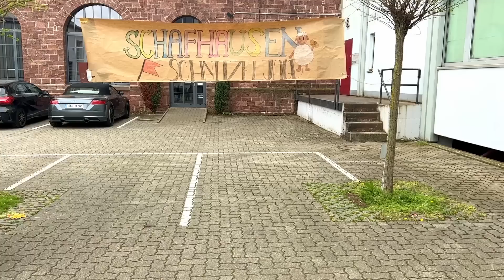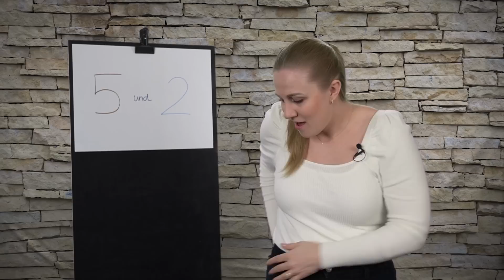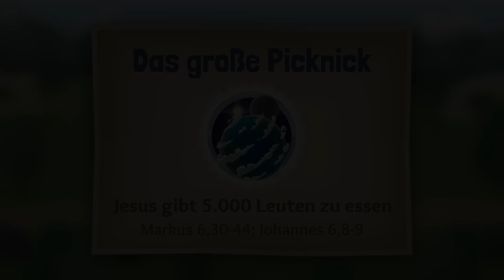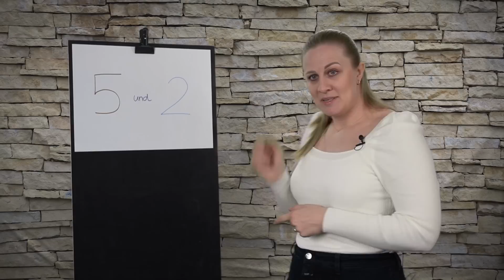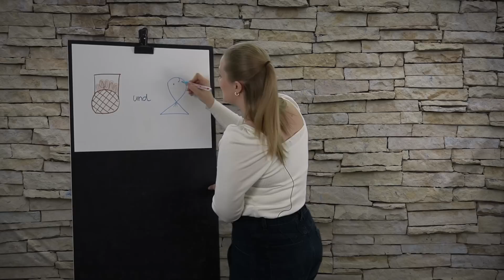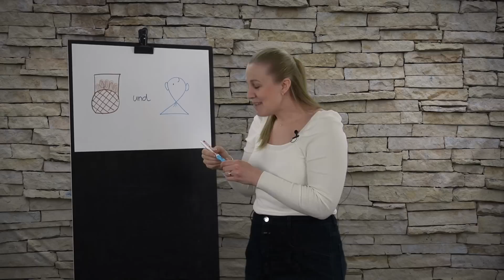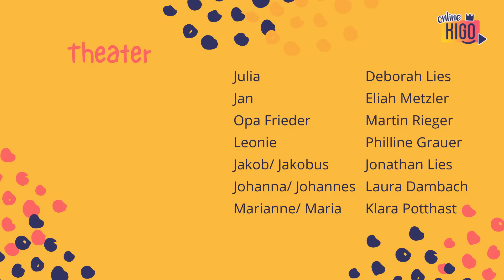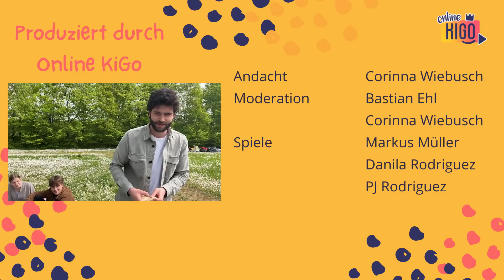Online KiGo I Unterwegs mit Jesus - Teil 2 I 08.05.22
Für den OnlineKiGo brauchst du:
Gute Laune und schnelle Beine

Die richtige Lösung der letzten Woche lautet:
11 Münzen und Scheine

Schau auf Instagram bei uns vorbei. Du findest uns unter "onlinekigo".

Wo gibt es einen Kindergottesdienst in deiner Nähe? Schau direkt in der Karte vorbei